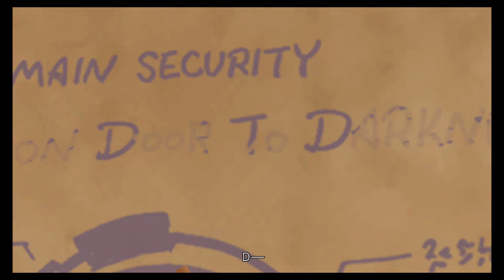Kh2 Critical Run Pt14: Space Paranoids Ep1